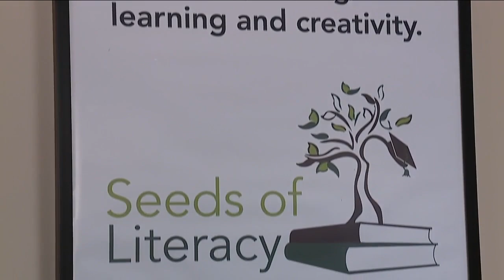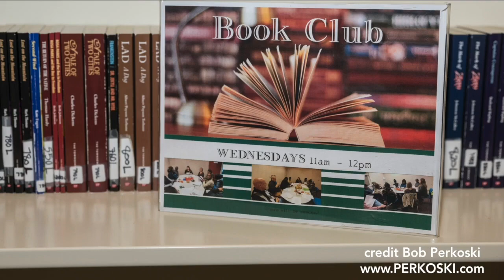Seeds of Literacy help adult students stay on track during COVID-19 pandemic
From in-person to remote, and hybrid learning - the COVID-19 pandemic has changed the way students are going to school this year. But it's not just kids, adult students are also having to make adjustments.